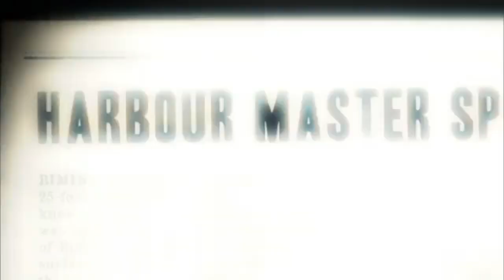Sharks + Lasers = Awesome! | Shark Week on Discovery.ca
Hammerheads playing laser tag?  Not quite, but a team of researchers is using lasers to tag and measure these giant Hammerheads in the deep, dark ocean.

Catch Monster Hammerhead on Tuesday, July 7 at 6ET on Discovery.